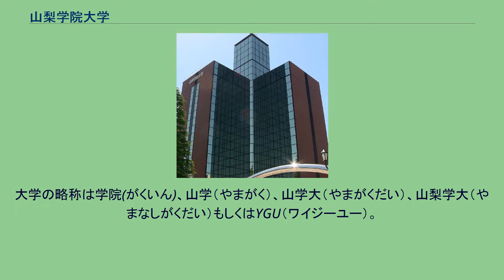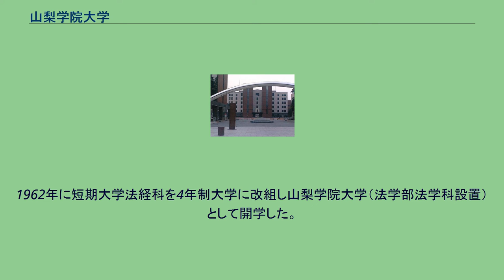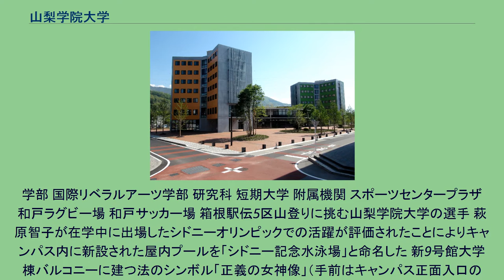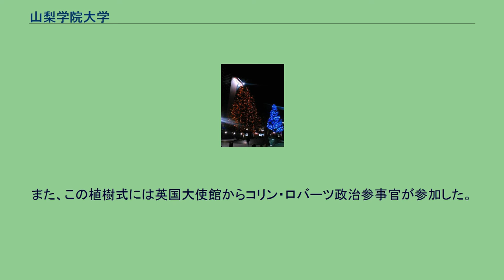山梨学院大学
山梨学院大学（やまなしがくいんだいがく、英語: Yamanashi Gakuin University）は、山梨県甲府市酒折2-4-5に本部を置く日本の私立大学である。
1962年に設置された。
大学の略称は学院(がくいん)、山学（やまがく）、山学大（やまがくだい）、山梨学大（やまなしがくだい）もしくはYGU（ワイジーユー）。
山梨学院大学の建学の精神（教育理念）は「本学は、徳を樹つることを理想とする。」などからなる建学理想を基に、「本学は、日本文化への深い理解と広い国際的視野をもって社会に貢献する人間の育成を目指し、豊かな教養と創造力を備えた人格の形成を図る。」となっている。
エフエム甲府のスタジオがあるクリスタルタワー 創立者：古屋眞一学長像 1946年、古屋眞一により山梨県甲府市桜町（現・同市中央）に創立された山梨実践女子高等学院（後に山梨女子高等学院、山梨高等学院と改称）が前身。
1948年に現在地に移転し、1951年、山梨高等学院を母体に山梨学院短期大学（栄養科〈現・食物栄養科〉設置）を開学し、1953年には法経科を増設した。
1962年に短期大学法経科を4年制大学に改組し山梨学院大学（法学部法学科設置）として開学した。
学部 国際リベラルアーツ学部 研究科 短期大学 附属機関 スポーツセンタープラザ 和戸ラグビー場 和戸サッカー場 箱根駅伝5区山登りに挑む山梨学院大学の選手 萩原智子が在学中に出場したシドニーオリンピックでの活躍が評価されたことによりキャンパス内に新設された屋内プールを「シドニー記念水泳場」と命名した 新9号館大学棟バルコニーに建つ法のシンボル「正義の女神像」（手前はキャンパス正面入口の「蒼穹の門」）
ローカル・ガバナンス研究センターは地元甲府市などの自治体から具体的政策の研究開発の受託のほか、東京都三鷹市や山梨県昭和町議会との提携など、地域公共政策の形成に寄与しており、地域に開かれた教育・研究・文化の創造拠点づくりを積極的に推進している。
山梨学院大学は2001年に英国で日本文化を紹介する「JAPAN2001」が開催された時に行なわれた「国際交流と和解の森」計画に賛同・協力した経緯から、日英グリーン同盟への参加を通じて英国や英国人への理解と共感を深めるための植樹式が催され、イングリッシュ・オークが同大学キャンパス内の21世紀広場に植樹された。
また、この植樹式には英国大使館からコリン・ロバーツ政治参事官が参加した。
なお、英国の国立記念森林公園内にある和解の森には、同大学から贈られた桜の木が植樹されている。
原則毎月1回程度、日曜日朝8時30分から9時にYBSラジオで放送されている「YGU山梨学院大学ラジオセミナー」は、四半世紀近く続く一般社会人向け講座で、毎回山梨学院大学の教授らが出演し、最近の社会情勢などについてそれぞれの専門分野の立場から解説する番組である。